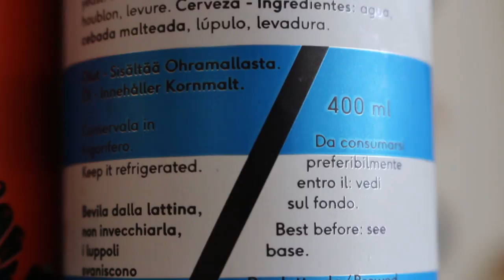Italy's Most Exciting New Brewery - CR/AK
CR/AK (Creative Revolution, Alternative Knowledge) have been churning out juicy and flavourful beers just outside Padua in Northern Italy for a few years now. We've got some of their core IPAs, Guerilla and Mundaka - so are they CRAK or are they CRAP?

We're lucky enough to be able to find out, thanks to HonestBrew!

Get £10 off a massive selection of the world's best beers! Explore HonestBrew's online bottleshop and choose from hundreds of unique brews and curated mixed cases.

and take a peak at the hand picked range of ciders available for subscribers and before you know it you'll be enjoying a crisp cider from one of the best producers across the country.

HB Terms & Conditions:
New customers only. Minimum spend £29. UK residents aged 18 or over. Excludes gift vouchers and gift subscriptions. View full terms online.